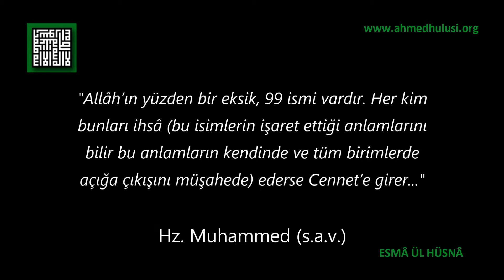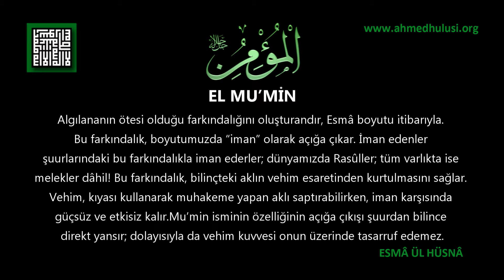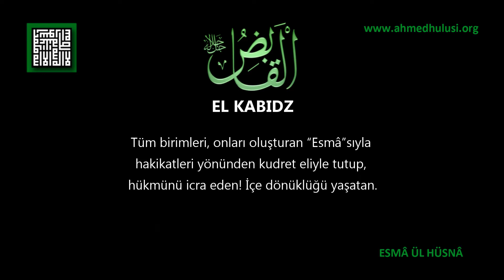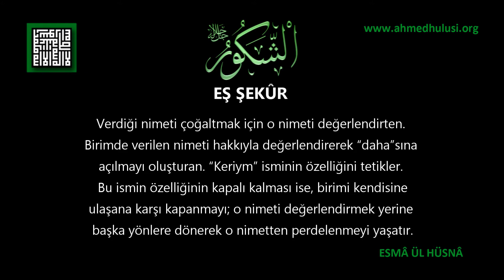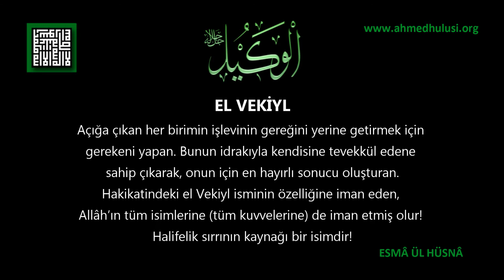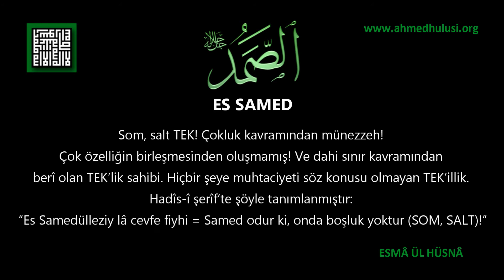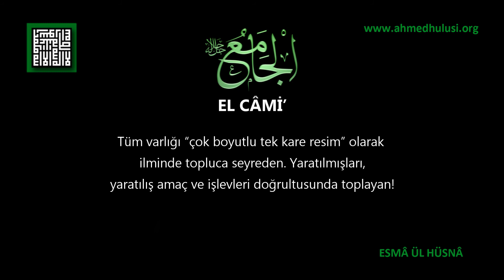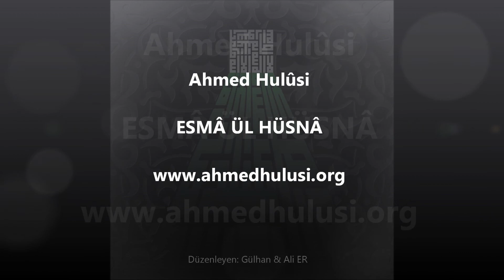Esmâ ül Hüsnâ (arapça) - Ahmed Hulusi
"ALLÂH ESMÂ'SINDAKİ MUAZZAM, MUHTEŞEM ve MÜKEMMEL ÖZELLİKLER (ESMÂ ÜL HÜSNÂ) (arapça)"

ALLÂH... Öyle bir isimdir ki... "Ulûhiyet"e işaret eder! "Ulûhiyet" hem "HÛ" ismi ile işaret edilen "Mutlak Zât" anlamını içerir; hem de "Zatî" İlim mertebesinde, ilmiyle ilmini seyir anlamında oluşmuş, "nokta"lar âlemlerini, her bir "nokta"yı oluşturan kendine özgü "Esmâ" mertebelerine işaret eder! "Zât"ı itibarıyla, "şey"in ayrı, "Esmâ"sı itibarıyla "şey"in aynı olan Allâh ismiyle işaret edilen; âlemlerden Ğaniyy ve benzeri olmayandır! Bu yüzdendir ki, "şey"i ve fiillerini Esmâ'sıyla yaratan Allâh ismiyle işaret edilen, Kur'ân-ı Kerîm'de "BİZ" işaretini kullanmaktadır. "Şey"de kendisinin gayrı yoktur! Bu konuda çok iyi anlaşılması gereken husus şudur: "Şey"den söz ettiğimizde "şey"in zâtı derken onun varlığını oluşturan "Esmâ mertebesinden" söz ederiz. "Şey"in zâtı hakkında tefekkür edilir, konuşulur. Allâh adıyla işaret edilenin Zâtı hakkında ise konuşmak muhaldir; yani kesinlikle olanaksızdır! Çünkü Esmâ özelliğinden meydana gelmişin, mutlak Zât hakkında fikir yürütmesi, "vahiy" yollu gelmiş bilgi ile dahi olsa -ki bu da olanaksızdır- mümkün olmaz! İşte bunu anlatmak sadedinde yolun sonu "hiç"likte biter, denmiştir!

HÛ... "HÛ'vAllâhulleziy lâ ilâhe illâ HÛ"! İster vahiy yollu gelsin, ister bilinç yollu üzerine eğilinsin, algılanan her "şey"in hakikatinin derûnu... Öylesine ki; Ekberiyet tecellisi sonucu önce "haşyeti", sonucu olarak da "hiç"liği yaşatır ve bu yüzden de O'nun hakikatine erişilemez! "Basîretler ona ulaşmaz!" Mutlak bilinmezliğe ve kavranılmazlığa işaret ismidir! Nitekim "ALLÂH" dâhil tüm isimler "HÛ"ya bağlı geçer Kurân'da! "HU ALLÂHu EHAD", "HU'ver Rahmânur Rahıym", "Hu'vel'Evvelu vel'Ahıru vez'Zahiru vel'Batın", "HU'vel Aliyyül Aziym", "HU'ves Semiy'ul Basıyr" ve Haşr Sûresi'nin son üç âyeti gibi! Bu arada şunu da bir diğer okunuş şekli itibarıyla fark ederiz ki, isimlerin öncesindeki "HÛ" ismi işaretiyle önce tenzih vurgulaması yapılır, sonra da söz edilen isimlerle teşbihe işaret edilir. Bu da hiçbir zaman gözden kaçırılmaması gereken bir işarettir.

ER RAHMAN... "Allâh" ismiyle işaret edilenin, "zerre"lerin zâtını "Esmâ"sıyla ilminde "var" kılma özelliğine işaret eder. Bugünkü anlayışa göre "Kuantum Potansiyel"e işaret eder. Tüm yaratılmışların kaynağı olan potansiyeldir. "Esmâ mertebesi"nin adıdır! Her şey, "var"lığını "ilim ve irade" mertebesinde bu ismin işaret ettiği özellikle elde eder! "Er Rahmânu alel Arşisteva" (20.Tâhâ: 5) ve "Er Rahmân; Allemel Kur'ân; Halekal İnsan; Allemehül beyan" (55.Rahmân: 1-4) işaretleri gereği "ŞUUR"da açığa çıkan "Esmâ"nın hakikatidir! Rahmeti, o "şey"i ilminde "var"lığa getirmesidir! "Allâh Âdem'i Rahmân sûretinde halketti" işareti "İnsan"ın, ilmî sûretinin Rahmâniyet özelliği yansıması üzere meydana getirildiğine işaret eder. Yani Esmâ mertebesinde bulunan özellikler ile! İnsan'ın, Zâtı itibarıyla kendini tanıyışı da Rahmâniyet'le ilgilidir... Bu nedenle "RAHMÂN"a secdeyi müşrikler algılayamamıştır (25.Furkan: 60)... Şeytan (vehim, bilinç) "RAHMÂN"a âsi olmuştur (19.Meryem: 44)... "İnsan"ın Zât'ının "Esmâ" hakikatinden meydana getirildiğine işaret eder! "İnsan"daki "Zâtî tecelli" de budur!

ER RAHIYM... "Rahmân"daki sayısız özellikleri yoktan var kılan Rahıym özelliğidir! Potansiyeldeki özelliklerin seyrini oluşturma özelliğidir! Âlem sûretleri ile kendini seyir edendir! Bilinçli varlıkları, hakikatlerine erdirmek suretiyle; seyretmekte ve Esmâ'sı özellikleriyle yaşatmakta olanın, kendisi olduğu farkındalığıyla yaşatandır. "Ve kâne bil mu'miniyne Rahıyma = Hakikatine iman etmişlere Rahıym'dir" (33.Ahzâb: 43). Cennet diye işaret edilen yaşamın kaynağıdır. Melekî boyutun "var"lığını oluşturandır.

EL MELİK... Mülkü hükmünde olan Esmâ mertebesinde dilediğince şe'n alarak fiiller âlemi sûretlerinde tedbir edendir! "Her şeyin melekûtu (Esmâ kuvveleri) elinde olan (tedbirâtın bu mertebeden açığa çıktığına işaret) Subhan'dır... O'na rücu ettirileceksiniz" (36.Yâsiyn: 83). Tek Melik'tir! Ortağı olmaz. Bunun farkındalığını yaşattığının kesin ve mutlak teslimiyet dışında bir hâli olmaz! İtiraz ve isyan hiç kalmaz! "Arşı istiva" diye anlatılan olayda önde gelen özelliktir diğer birkaç özellikle birlikte... "Semâlarda ve arzda her ne varsa; Melik, Kuddûs, Aziyz ve Hakiym olan (dilediği mânâları açığa çıkarması için onları yaratan) Allâh'ı (işlevleriyle) tespih etmedeler!" (62.Cumu'a: 1).